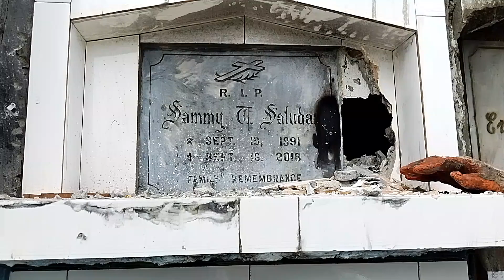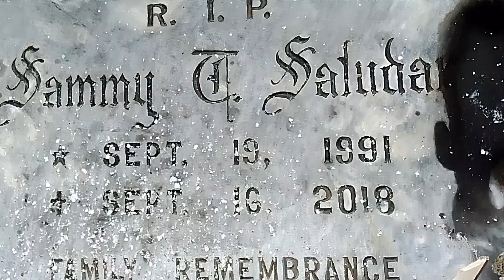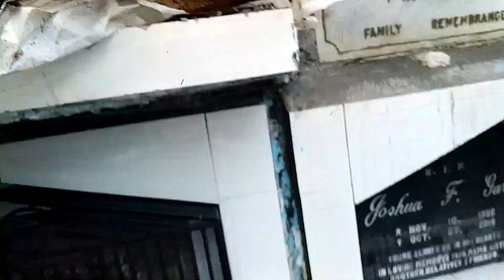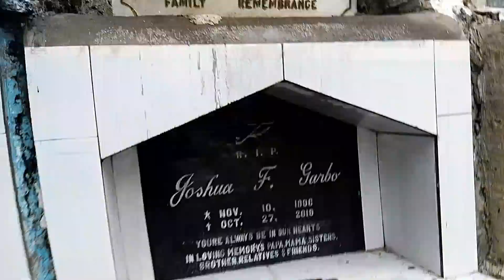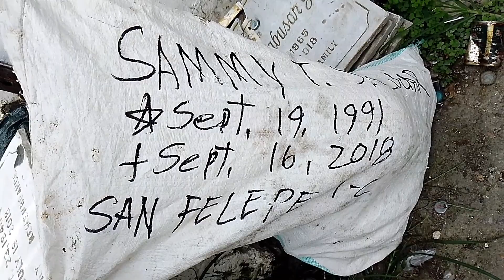gihabwa na si SAMMY SALUDAR ✝️ SEPT 16, 2018